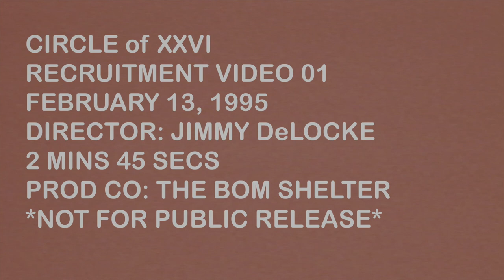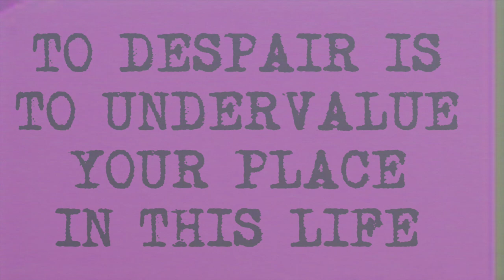Orientation: Welcome to the Circle of XXVI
"Orientation" is the first single from the new E.B.E album U.F.O. Cult. This is the promotional video for that track.
 Join us on the Mothership...